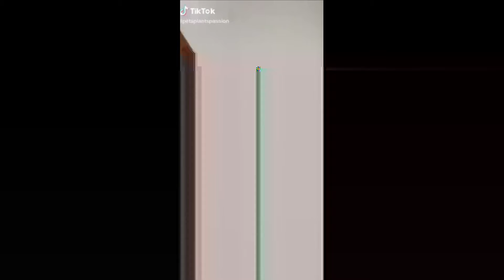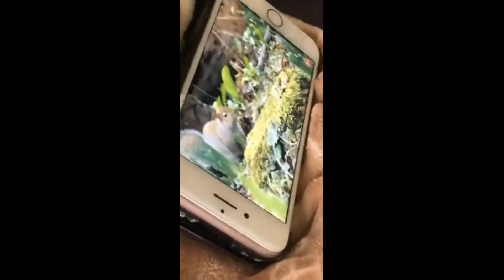You Won't Believe How Funny These Cats Are! 😂Don't Try To Hold Back Laughter😹-Funniest Cats😸 Part 38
Today we have an ultimate 30 minute compilation of the latest uploaded Best and Funniest videos from all over the world!